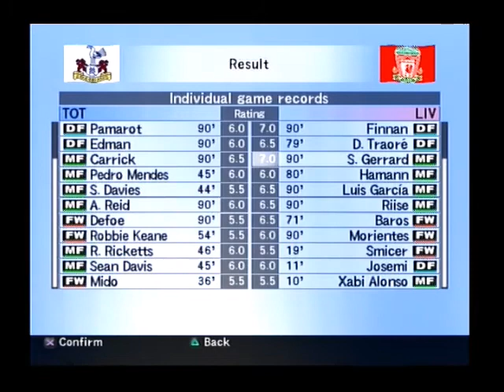Pro Evolution Soccer 4 Special - Champions League Final - Tottenham Hotspur vs. Liverpool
A little special occasion of a match for the Pro Evo series.  Part 2 of the Champions League final double header on the channel and this time around there HAVE been edits to the squad. Only temporarily but... in keeping with Spurs' tradition of playing in all white in Europa I have changed their shorts colour to white just for this match. What's more however there have been some squad changes beyond what would normally be done for the matches on this channel... yes, I have temporarily applied January transfers to the squads. So that means Spurs have lost Mauricio Tarricco, Callum Davenport, Edson, Jamie Redknapp, Kasey Keller, Mbulelo Mabizela and Dean Richards. In their place they have gained Mido,  Mounir El Hamdaoui, Andy Reid, Michael Dawson, David Limbarsky and Radek Cerny. Emil Halfredsson was also supposed to be in this squad but I forgot to edit him before making this file. Whoops... He would have been number 36. The site I used to determine the starting lineups was used again but this time with January transfers taken into account it means a slight change to the Tottenham starting eleven and Andy Reid is now starting for Spurs.

The same was done for Liverpool. They have lost Stephane Henchoz and Salif Diao but have gained Mauricio Pellegrino, Anthony Le Tallec, Fernando Morientes and Scott Carson. They too have had a lineup tweak as Alonso misses out for Morientes with Luis Garcia shifting to the right and Gerrard being moved into the centre.

And Wikipedia... though that's not really a source...